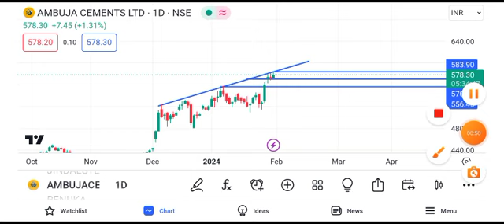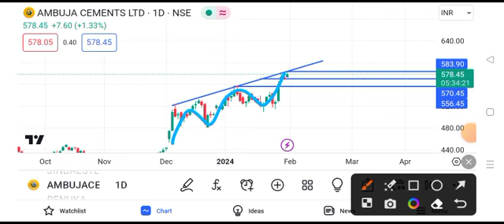ambuja cement share latest news || ambuja cement share price target